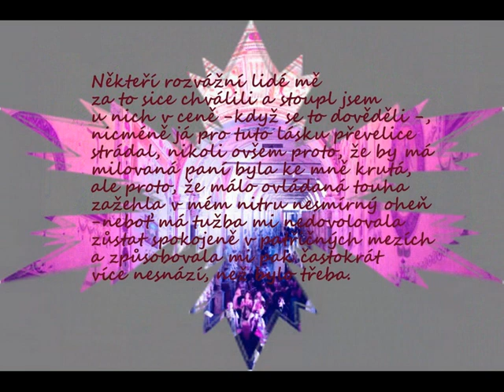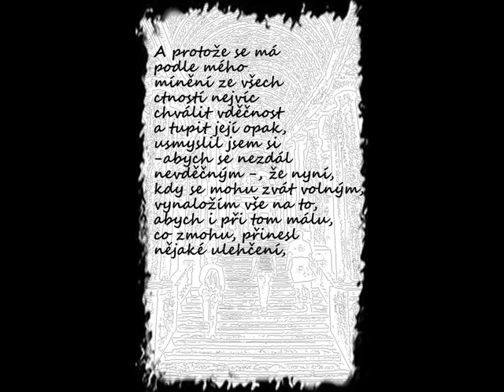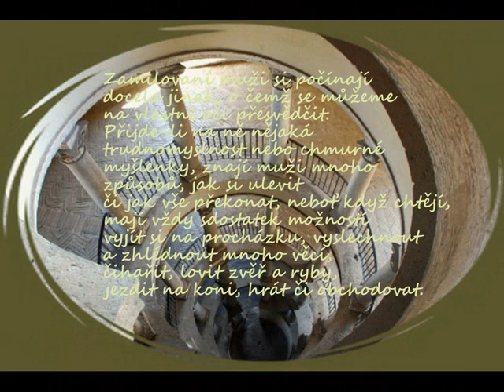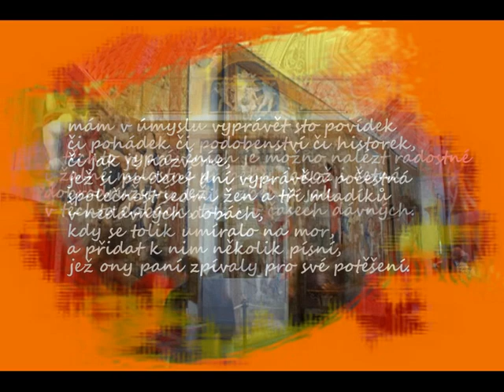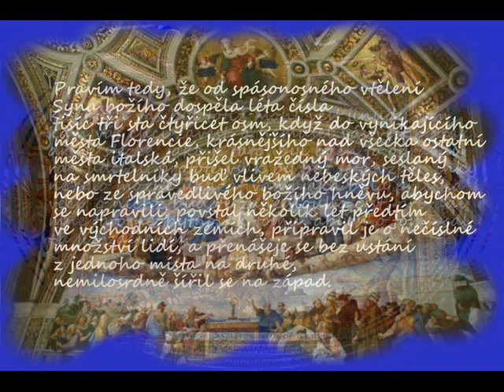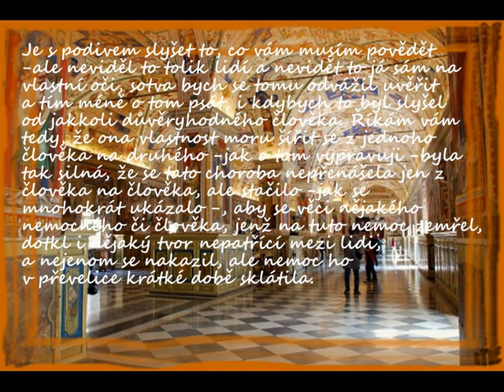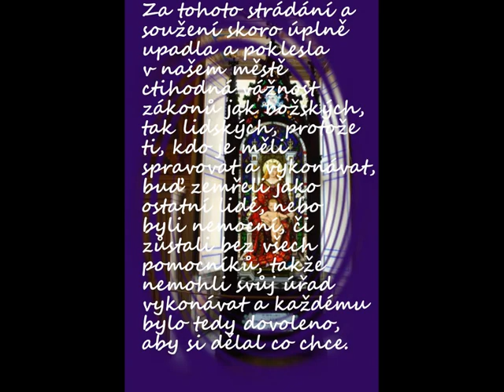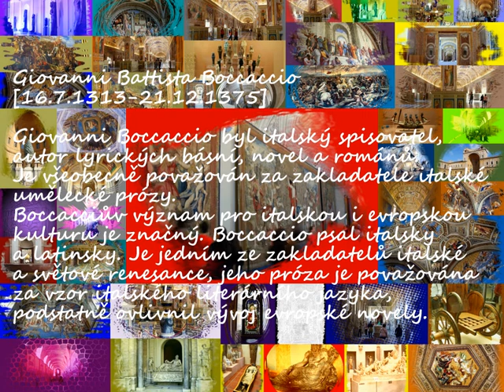Dekameron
kousek z Boccacciova Dekameronu, kousek z vatikánského muzea a jeden z kousků Davida Gilmoura